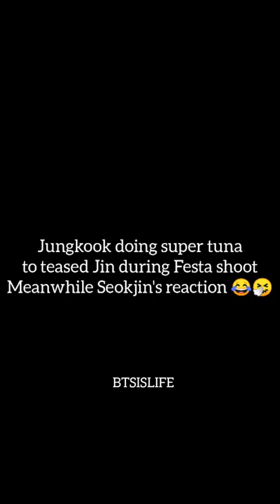Jungkook doing Super tuna to teased Jin meanwhile Seokjin's reaction 😂